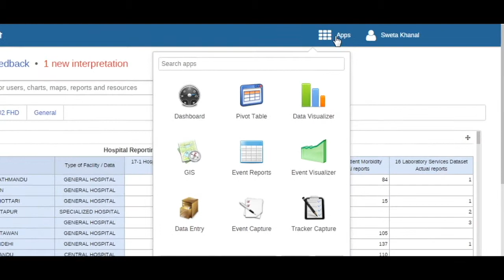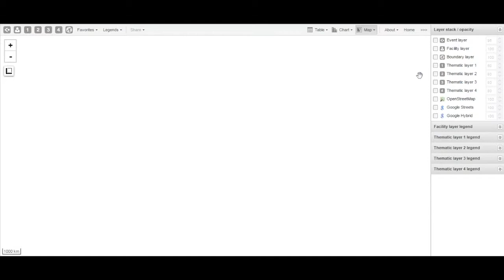5. GIS (Geographic Information System) - HMIS/DHIS2 Video Tutorial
Video tutorial series on the Nepal's DHIS2-based HMIS (Health Management Information System)

Supported by the Health Programme/GIZ Nepal
(German Development Cooperation)